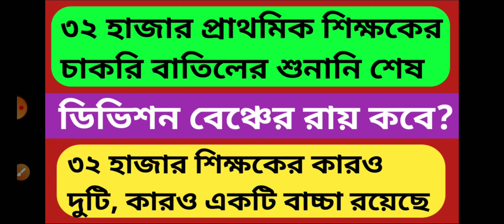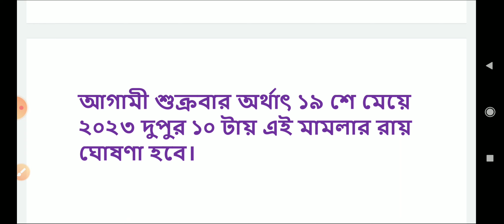Primary: রায় কবে ? ৩২ হাজার শিক্ষক বাতিলের শুনানি শেষ ডিভিশন বেঞ্চে। Primary TET 2014 latest news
32000 primary teacher canceled news